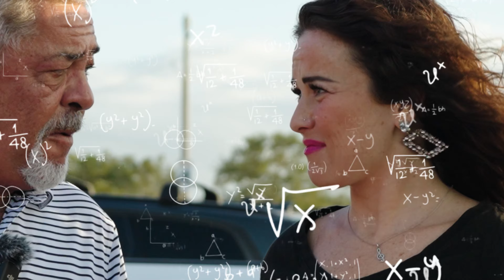Vocal Coach Teaches 3 Contestants How to Improve Their Singing in Seconds!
Ready to take the next step? Check out the link above for courses, lessons, personal reaction requests, and much more!